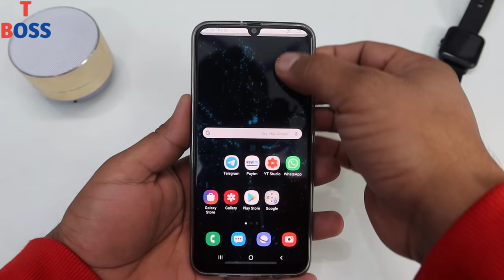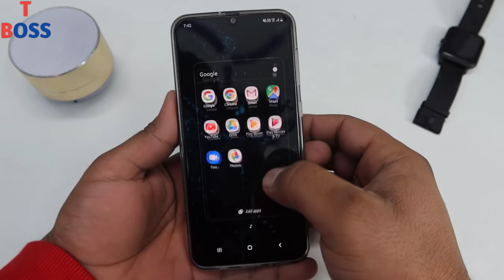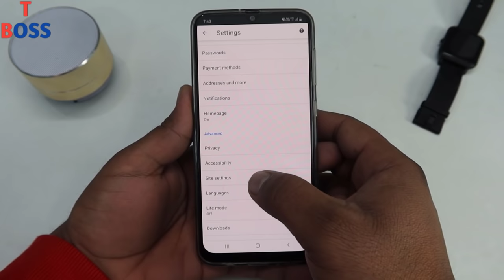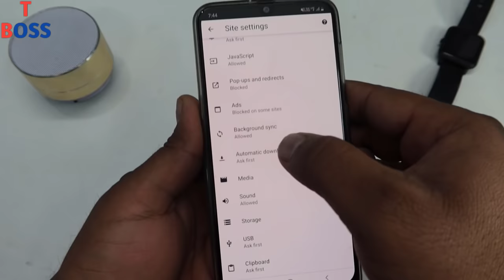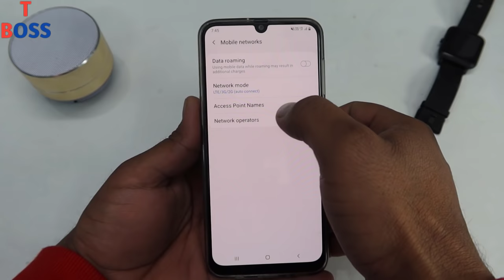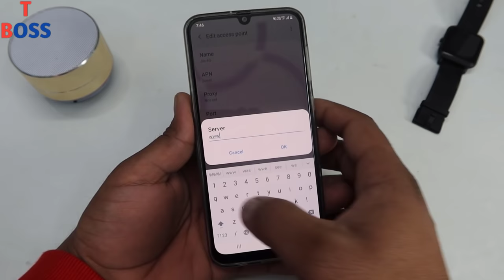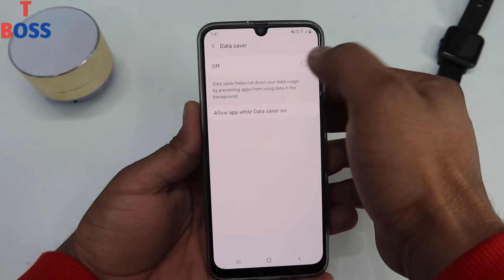✔️ Mobile internet 📡ko fast karne ka new real method Part-3 ( Feb-2020 ) jio,airtel,idea all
Agar aapke mobile mein internet ki speed bahut hi he slow chal rahi hai Agar aapke mobile mein internet lag  karta hai Agar aapke mobile mein internet ki speed fast Nahin aati hai Agar aapke mobile me aap chahte hai net ki speed fast aaye agar aap jio use karte ho to bas ye setting on karlo phir dekho net speed bhut hi fast aayegi agar aapke pas koi bhi sim card hai like jio, airtel, idea,etc tab bhi aap apne internet ki speed fast kar sakte ho

Thanks